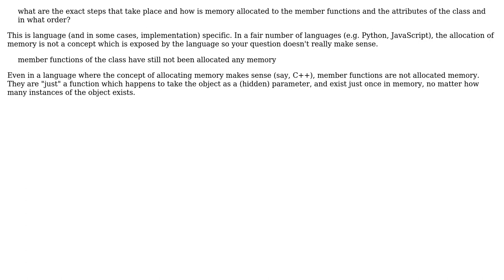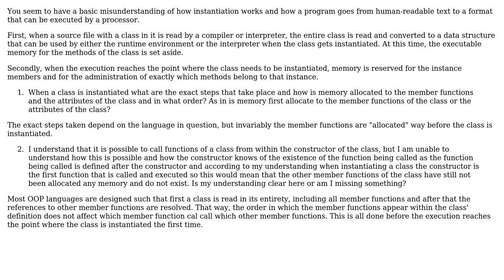How can you call a function from within a constructor when the contractor is defined before he...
Software Engineering: How can you call a function from within a constructor when the contractor is defined before he function definition?

With thanks & praise to God, and with thanks to the many people who have made this project possible! | Content (except music & images) licensed under CC BY-SA | Music | Images & others | With thanks to user Philip Kendall user CodingNewbie user Bart van Ingen Schenau and the Stack Exchange Network Trademarks are property of their respective owners. You are responsible for your own actions.